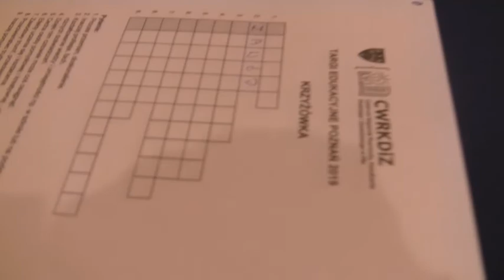SSP Chwalibogowo - Targi Edukacyjne #102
Eliza, Zuzia i Wiktoria przejmują kontrolę ;)